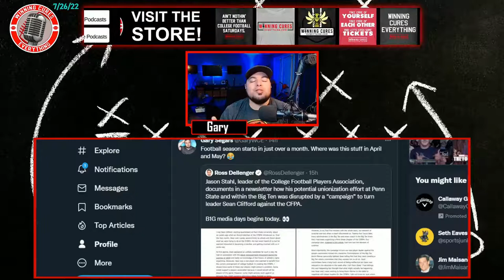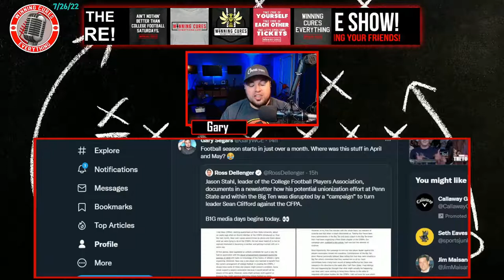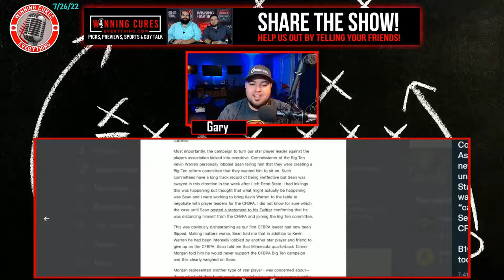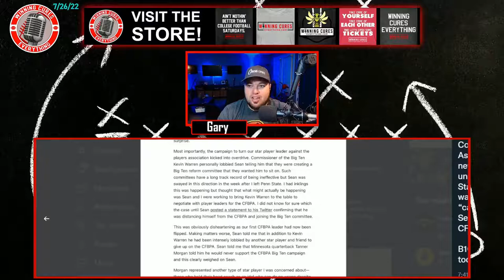College Football Players collectively bargaining with Big Ten... but not unionizing?